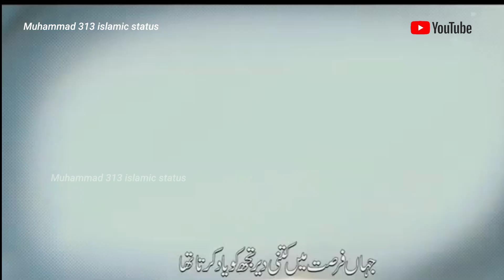Beautiful Islamic Hamd status